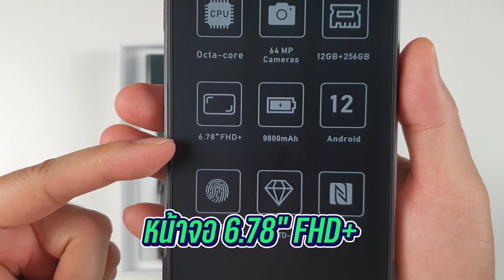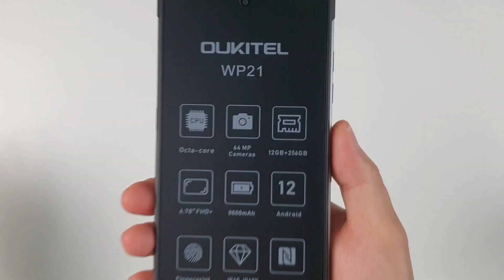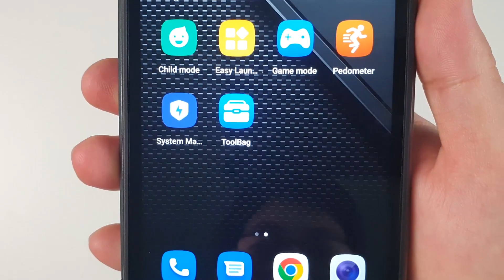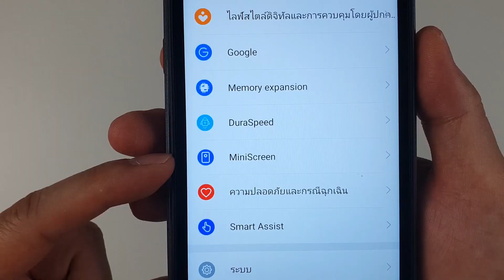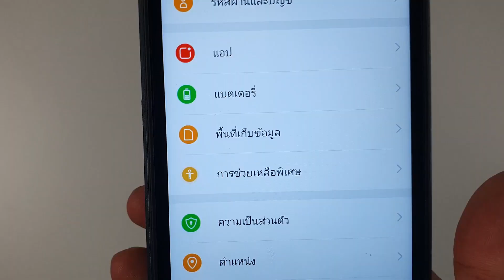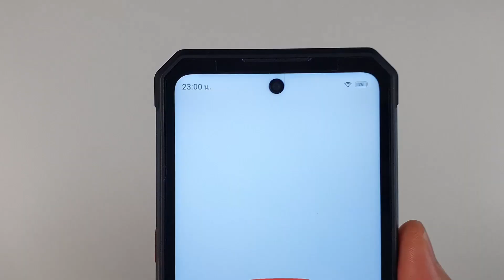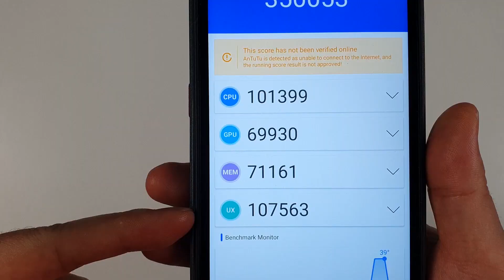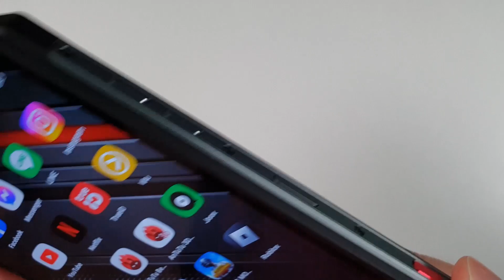OUKITEL WP21 มือถือสองหน้าจอ แบตอึด ชาร์จเร็ว